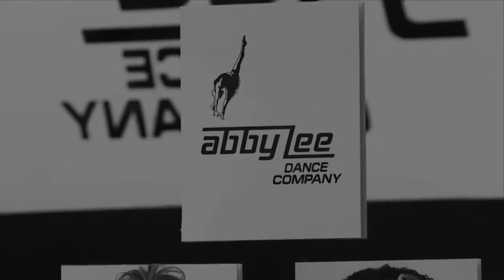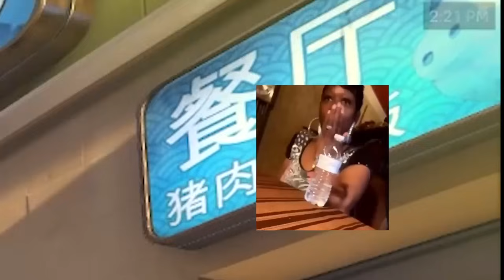Moira voted yes for same sex marriage | Overwatch 2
Like 💖 no 🙅❗ big 💪 deal, 🙅 sucking 🐓 dick 🎅🏿 and cock! 🥒 And I 😊😊 was like 👍🏻 "Oh 🥵 my 😀😀😊😀😀😀 God... 🟣 Time 🕐 and place." 👩‍❤️‍💋‍👩 And you 😊🤟 did 🥳👏 it at my 🧚 birthday 💐 dinner. 🍟 And I 😐👌👈 made 👉 excuses for 😤 you 👉🕎 then. 🤯 You 💰😤👉 were ➕ talking 💬 in 😂 detail 🙌🏽 about 🤔 things 👺🅰️ you 🦎 wanted 😍 to do 👂 to the waiter. And when ❓❓🥺🥺🥺 I 😀 said 💬 "James, 😍😍 he's 🚹 straight!" ❌ Your 👉 response was "Doesn't 😚 matter ❗❓ I'm 🙋👀 a celebrity". So freaking 🤬 gross! 🤢 And you 😊 said 👀💬 that 💪 in 👏👏 front ⏭️ of my 👸 family, 👩‍👩‍👦 in 😻📥 front 🔝 of my 👆 childhood 👶🏻 friends. 👬 I 😀 had 👃 to call 📲📱 every 👏 one 1️⃣ of them 💸 up 🔝 the next ⏭️ morning 🌄 and apologise on 😢 your 😇 behalf because ❌👮 it was so uncomfortable. 😔😲

(AEST)

S3xee Thumbnail Art - @yy62401 (DoPq)
Cassidy orb Art -  @KappaX_art

Music
Nick Minaj - Grand Piano
Kirby Super Star OST - Bubbly Clouds
Pokemon Mystery Dungeon - Through the Sea of Time
Final Fantasy 13-2  - Starting Over
Pokemon Mystery Dungeon - Dialga's Fight to the Finish